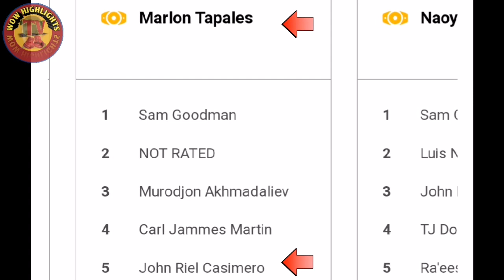NALOKO NA! CASIMERO VS TAPALES NA.